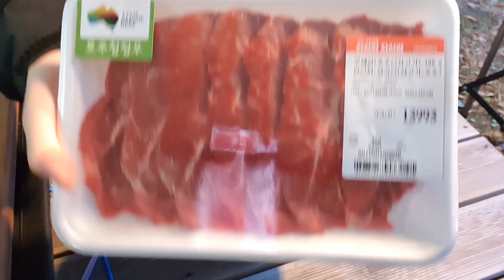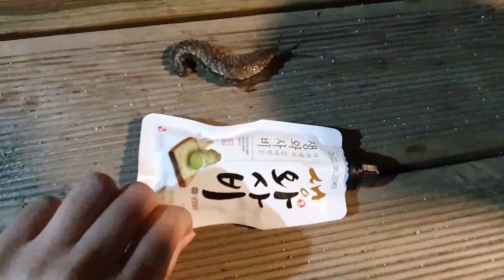[79캠핑] 엄마의 생애 첫 캠핑인데... 이게 아닌데... / 우중캠핑 / 캠핑웨건 / 우드쉘프 / 원스위크라이프 / 아베나키실타프 / 경주 명수원 캠핑장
안녕하세요 시아캠핑의 시아입니다

제가 이번엔 엄마를 모시고 캠핑을 다녀왔어요
엄마의 생애 첫 캠핑이라
좀 편히 쉬게 해드리고 싶었는데
이번에도 우당탕탕이네요 ㅎ

다음주에 또 봬요~

*본 영상은 원스위크라이프의 광고를 포함하고 있습니다*